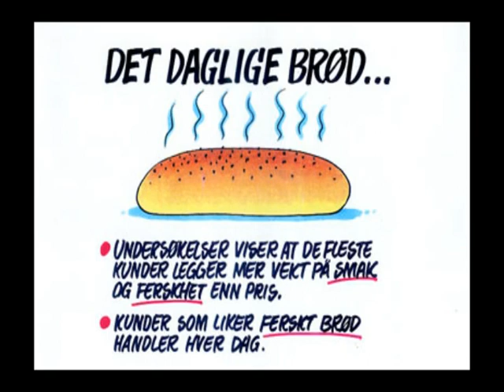King Coffee - Faerska Broen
The second rockvideo by the famous Swedish monkey King Coffee. King Coffee recorded this is Panama in April 2006 at PTY studios. Stand by for more videos coming soon.

Denna rockvideo spelades in i Panama under 2006. King Coffee spelade aeven i Eskiltuna i Juli.